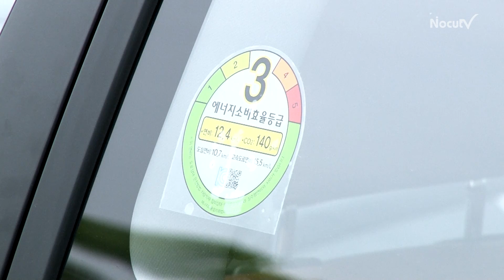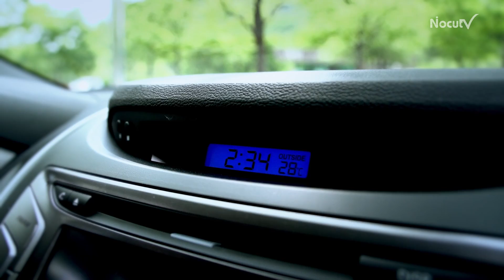[레알시승기]현대 아반떼 쿠페, "아기자기한 운전재미를 느껴봐!!"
준중형 시장의 절대강자 아반떼가 새로운 옷을 입었다. '아반떼 쿠페' 2도어로 스포츠카 이미지를 심었다.

강렬한 인상을 주는 빨간색 '아반떼 쿠페'를 시승해 봤다.

첫 느낌은 새롭다는 것 보다는 반가움이었다. 10년여동안 아반떼를 몰고 다녔기 때문이었다.

하지만 아반떼 쿠페의 내부 디자인과 외부 디자인은 완전히 새롭게 바뀌었다.

기존 아반떼의 모습은 완전히 사라져버렸다. 그래서 조금은 아쉬웠다.

외관 디자인은 정말 날렵한 모습으로 바람이 스쳐 지나는 듯한 형상을 표현한 이미지라는데 어느정도 수긍이 갔다.

그렇다면 주행성능은 어땠을까?

결론부터 말하면 나쁘지 않았다.

고급차와 같은 고성능을 기대하진 않았지만 얌전한 아반떼에 조금 지루한 감이 있었다면 아반떼 쿠페는 그 지겨움을 충분히 극복할 수 있겠다는 생각을 했다.

가속능력에서는 조금 아쉬운 감이 있었다. 악셀을 세게 밟았을 때 치고가는 맛이 다소 떨어졌다.

스포츠 쿠페치곤 소음과 풍절음도 상당히 잡았다는 느낌이 들었다. 고속 주행도 계기판이 허락하는 속도까지 충분히 뽑을 수 있었다.

아반떼 쿠페는 중형차급 엔진인 누우 2.0 GDi 엔진을 장착했다. 최고출력 175마력, 연비는 리터당 12.4킬로미터다. 나쁘지도 좋지도 않은 연비 성적표다.

서스펜션 강성을 높였고 스티어링 응답성을 향상시켜 역동적인 주행을 할 수 있었다.

아기자기한 운전재미를 느끼고픈 2-30대에 정말 잘 어울리는 아반떼 쿠페인 것 같다.

개인적으로는 예전 '스쿠프'를 생각나게 한 아반떼 쿠페였다.

차량가격은 스마트 모델 자동변속기가 1,795만원이며 프리미엄 모델은 1,995만원이다.